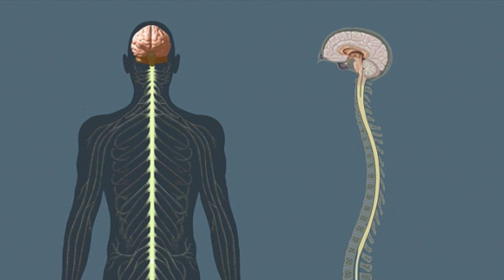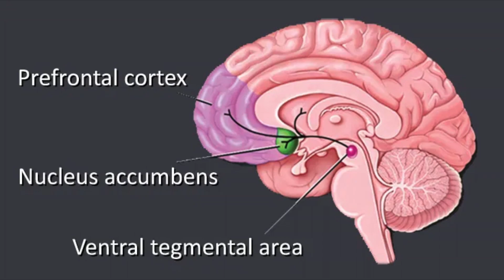Sex addiction explained !